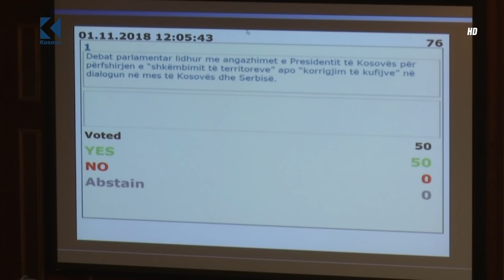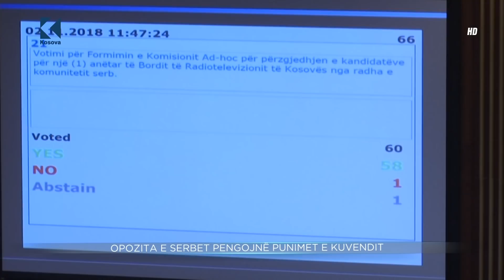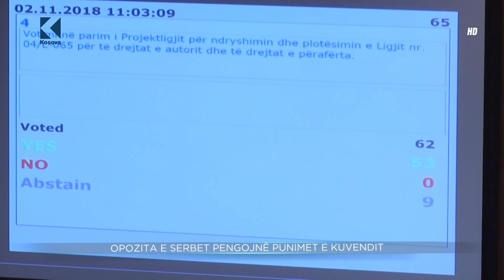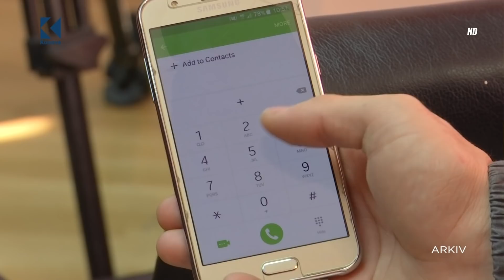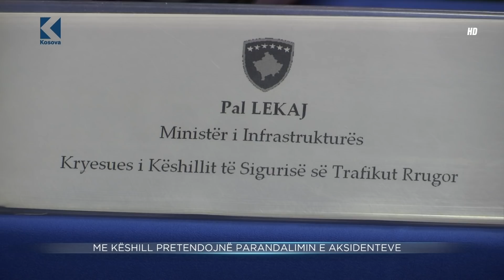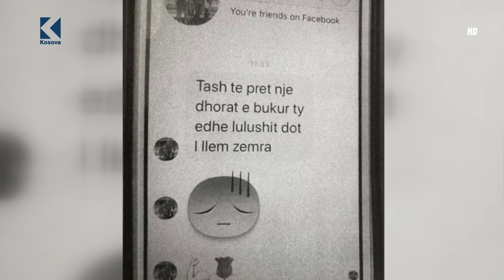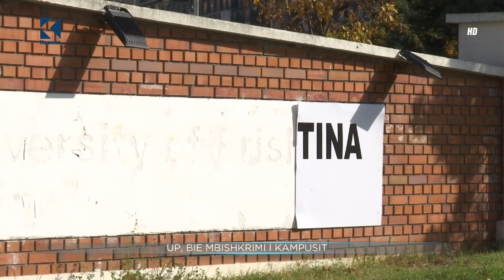Lajmet 20:00 - 02.11.2018 - Klan Kosova